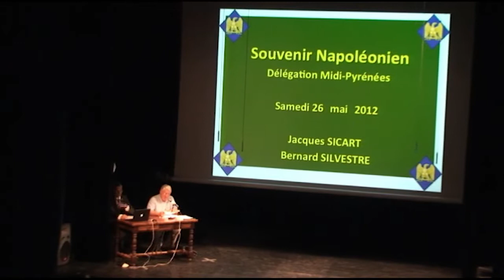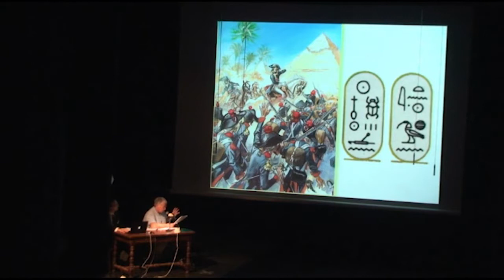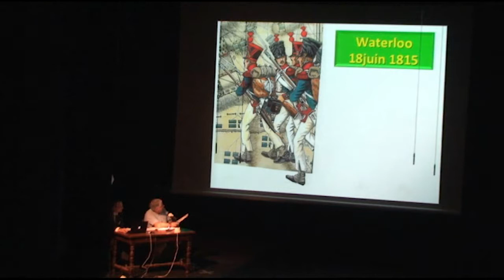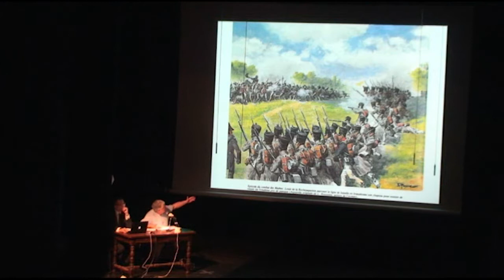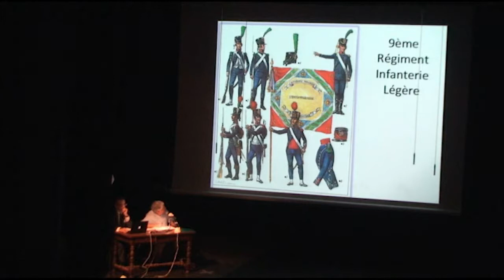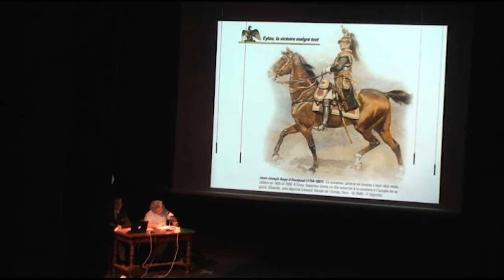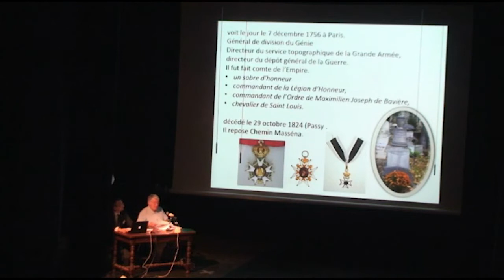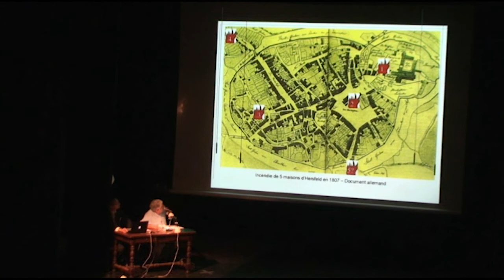2012 Pentecôte: Les Soréziens dans l'épopée napoléonienne